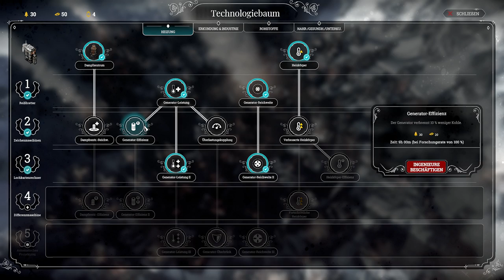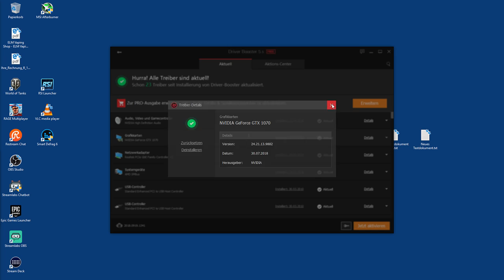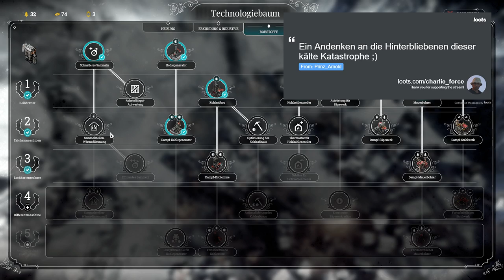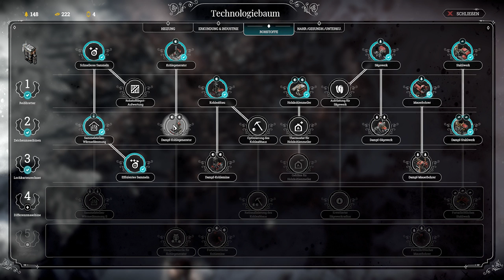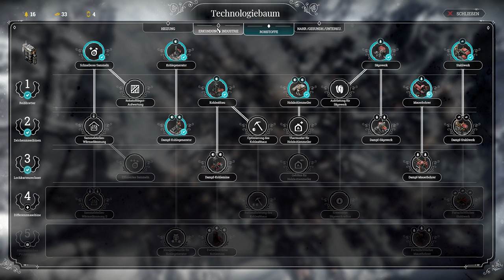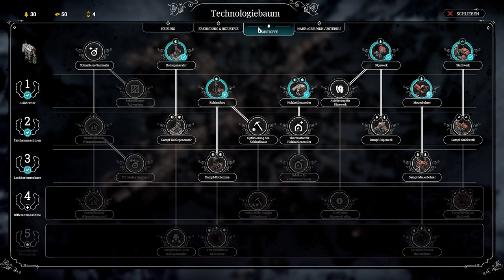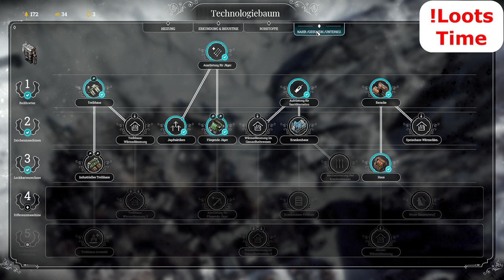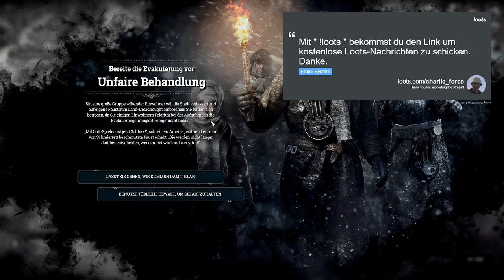Frostpunk - Neue Kampagne testen - OMG ist das schwer! 20.09.2018